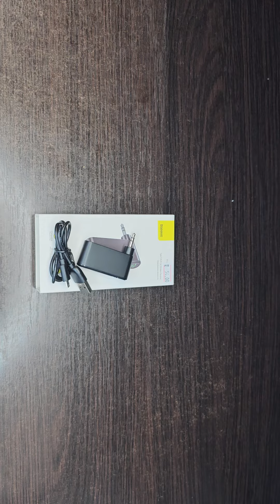Bluetooth-адаптер Baseus WXQY-01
Мобильные Штучки - сеть розничных магазинов и интернет магазин занимающееся продажей мобильных аксессуаров.